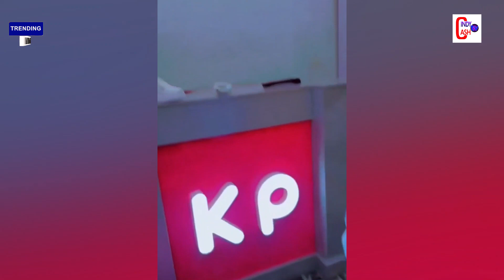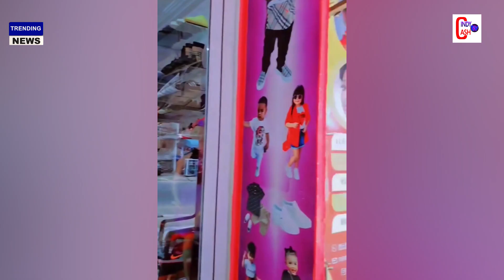Mzbel Blows Cash As She Takes Her Handsome Son Shoe/Humiliated James Calls And Begs Linda Osei To...